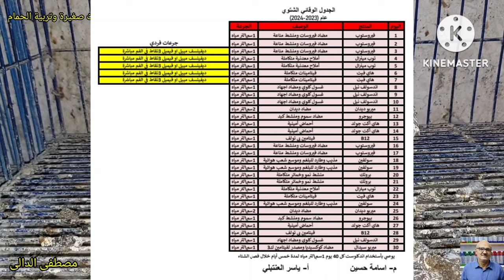عشان تعمل مشروع حمام لاحم فرنسى بيور محتاج ايه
عشان تنجح فى مشروع الحمام اللاحم لابد عدة اسباب

١/ ان يكون بجوارك او فى منطتقتك طبيب بيطرى فاهم فى الحمام او حتى غاوى قديم عنده خبرة ويكون الادوية البيطرية المستوردة عالية الجوده متوفرة عنده

٢/ ان يتوفر عندك المكان الواسع للمشروع بمعنى انك لو هاتبدأ ب ١٠٠ زوج يكون عندك مكان يتسع ل٥٠٠ جوز ويكون المكان مجهز اما بسلاكات او يكون المكان مقسم الى عدة غرف فيها مكان  تفرخ فيه ومكان تشبب فيه زغاليل ومكان تعزل فيه المريض
ومكان تضع فيه الحمام الزائد للبيع وكلما كان عدد الغرف اكثر ستجد راحه فى الفرز والبيع حتى ان هناك مزارع عندها غرفة للاناث وغرفة للذكور ودى بتنفع ايام الصيف لما تحب توقف انتاج وتريح الحمام

٣/ ان يكون لديك الخبرة الكافية فى التعامل مع المشاكل وفرز البيض ومتابعة الزغاليل وملاحظة اى مرض مبكرا وعزل المصاب واذا ماكنش عندك الخبرة فلاتبدأ بعدد كبير

٤/ان تشترى حمام من مصادر موثوقة ويفضل تنوع المصادر يعنى ماتشتريش كميه كبيرة من مكان واحد حتى لاتزوج الاخوات لبعض لان تباعد الانساب يعطى مناعة اكثر من زواج الاقارب اللى بيعمل مشاكل مثل العيوب الخلقية

٥/ ادرس السوق جيدا فى المنطقة المجاورة لك بحيث يكون متوفر فيها الكلفة او الحبوب المستخدمة فى التغذيه ومتوفر فيها مثل ماقلنا فى اول سبب طبيب بيطرى يفهم فى الحمام ويكون عنده ادوية بيطرية مستورة واهم شئ التشخيص
واذا امكن يكون للطبيب البيطرى زيارة مرة اسبوعيا
اذا كان العدد كببر يعنى مزرعة كبيرة لابد من توظيف طبيب بيطرى كفائة يكون مشرف ومسئول عن المشروع

٦/ تسويق الحمام اذا كنت ستبيع زغاليل للذبح فيجب عليك اولا ان تتفق مع موردين للفنادق او المطاعم الفاخرة وعليك ان تخرج زغاليل للذلح بعمر معين ووزن كبير بمعنى ان زغاليل الشوى يجب ان بكون عمرها صغير حتى تكون ممتلئة بالدهون تتحمل الشوى عالفحم ويكون وزنها عالى وده لايأتى الا باستخدام تغذيه مناسبة ومكملات غذائية مناسبة

٧/ اذا كنت ستبيع سلالات فى السوق او حتى زغاليل اوشباب يعنى هاتتعامل مع الناس وماحدش يعرفك يجب عليك عمل صفحة للمزرعة ويكون هناك مسئول عن الصفحة والبيع والرد على الناس يجب ان تكون صفحتك مشهورة حتى تبيع الانتاج اولا بأول حتى لو عملت للصفحة اعلان ممولمشروع الحمام اللاحم الفرنسي البيور هو مشروع متخصص في تربية وتسويق هذا النوع النادر من الحمام. وإليك بعض الأسباب التي قد تساهم في نجاح مشروع الحمام اللاحم الفرنسي البيور:

1. الندرة والطلب العالي: يُعتبر الحمام اللاحم الفرنسي البيور نوعًا نادرًا ومرغوبًا لدى محبي تربية الحمام. يتميز بمظهره الجميل والفريد، وهذا يؤدي إلى زيادة الطلب عليه وفرصة لتحقيق أرباح جيدة.

2. القيمة العالية: يتمتع الحمام اللاحم الفرنسي البيور بقيمة عالية في السوق، حيث يعتبر رمزًا للجودة والأصالة. يمكن بيعه بأسعار مرتفعة نسبيًا مقارنة بأنواع الحمام الأخرى، مما يساعد في تحقيق عائد مالي جيد.

3. سهولة التربية: يمتاز الحمام اللاحم الفرنسي البيور بأنه نوعًا سهل التربية، وهذا يعني أنه يمكن للمربين الجدد أن يتعلموا سريعًا كيفية رعايته وتسويقه. يتطلب الحفاظ على مستوى عالٍ من النظافة وتوفير الغذاء المناسب والماء النقي والمساحة الكافية للحركة.

4. الدعم المتاح: هناك مجتمع كبير من مربي الحمام ومحبيه، ويمكن الاستفادة من خبراتهم ومشاركة المعرفة والمشورة معهم. يمكن الانضمام إلى منتديات الإنترنت المتخصصة والمجموعات على وسائل التواصل الاجتماعي للحصول على المساعدة والدعم في جميع جوانب مشروعك.

5. التسويق المناسب: يجب وضع خطة تسويق فعالة لمشروع الحمام اللاحم الفرنسي البيور. يمكن الاستفادة من وسائل التواصل الاجتماعي وإنشاء موقع إلكتروني لعرض الحمام والتواصل مع العملاء المحتملين. يمكن أيضًا الترويج للمشروع في معارض الطيور والمعارض الزراعية المحلية.

6. الاهتمام بجودة الحمام: يجب أن يكون لديك اهتمام كبير بجودة الحمام اللاحم الفرنسي البيور الذي تربيه. يجب أن تسعى للحصول على حمام صحي وذو مظهر جيد وصفات ممتميزة، حيث يتطلب ذلك الحفاظ على سلالات نقية وتنظيم تربية متقنة واختيار الأفراد ذوي الصفات المميزة للتكاثر.

7. بناء علاقات جيدة: يمكن بناء علاقات قوية مع العملاء المحتملين والعملاء الحاليين. يمكنك توفير خدمة ممتازة والاستماع إلى احتياجات العملاء وتلبيتها. قد يؤدي هذا إلى الحصول على عملاء متكررين والحصول على توصيات إيجابية منهم.

8. التوسع المستدام: يمكنك توسيع مشروع الحمام اللاحم الفرنسي البيور بشكل مستدام عبر زيادة عدد الأزواج المربوطة وتوسيع قدرتك على إنتاج المزيد من الأفراد. يجب أن يكون لديك خطة طويلة الأمد للتوسع وزيادة الإنتاج لتلبية الطلب المتزايد.

9. الاستمرار في التعلم: تكنولوجيا تربية الحمام وسوقها قد تتطور بمرور الوقت. يجب أن تكون مستعدًا للاستمرار في التعلم ومواكبة التطورات في المجال. قم بالبحث وحضور الدورات التدريبية والمؤتمرات ذات الصلة لتحسين معرفتك ومهاراتك.

مع مراعاة هذه العوامل والعمل بجد واجتهاد، يمكن أن يكون لمشروع الحمام اللاحم الفرنسي البيور فرصة جيدة للنجاح وتحقيق أرباح مالية مجزية.